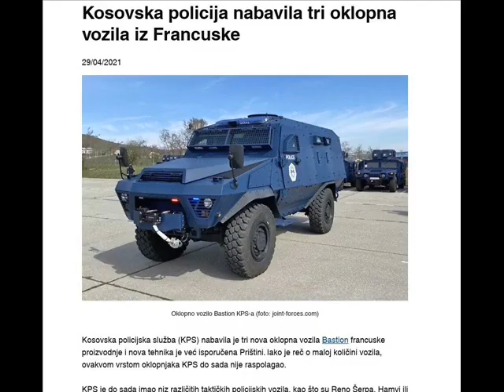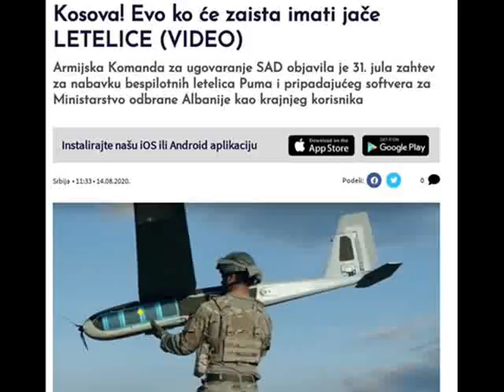SHQIPTARET PO ARMATOSEN ! Cmenden Mediat ne Serbi, Greqi dhe Rusi ! Armiqt ne Panik !